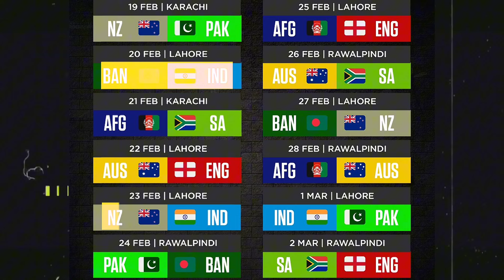Champions Trophy 2025 India vs Pakistan | Indian team Champions Trophy 2025 full schedule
India Pakistan match Champions Trophy kab hai
India Pakistan match kab hai
team India Champions Trophy 2025 full schedule
team India ka Champions Trophy Mein kiske matches hey
Indian team ka Champions Trophy ka pura schedule
Champions Trophy mein India Pakistan ka match hai ya FIR Nahin